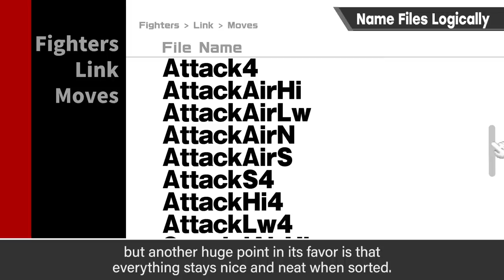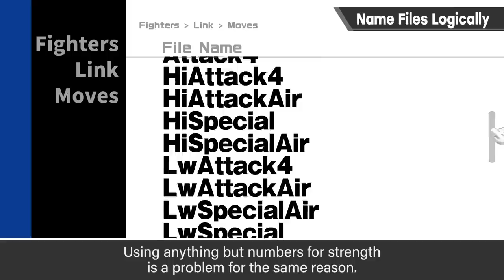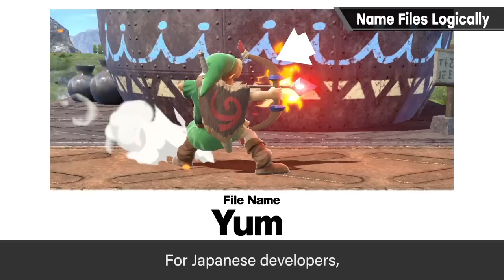Name Files Logically [Programming & Tech]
I've also prepared a Programming & Tech category—though I'll do my best to keep things simple.

Given the confidential nature of tech, not to mention the vast variety in people's work environments, I think it's best to avoid getting too technical and instead focus on more general topics.

This time, I'll be talking about file naming and labeling, an important consideration in any development project.